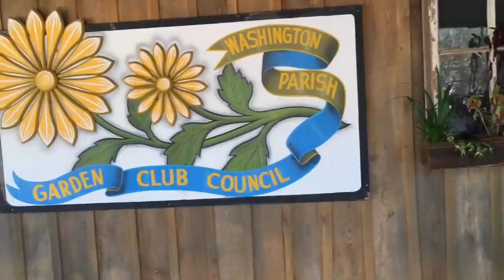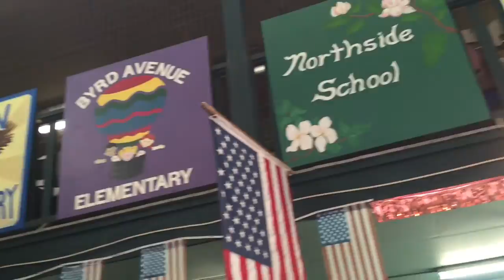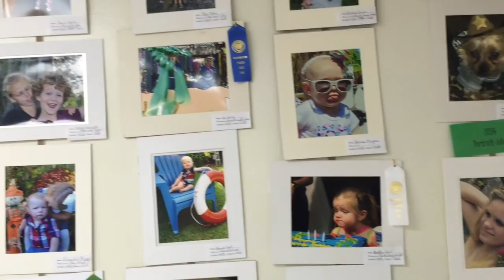Washington Parish Free Fair 2016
Washington Parish Free Fair Franklinton La. 2016